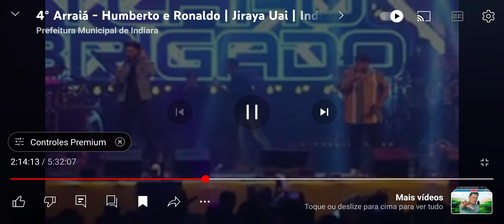20 de junho de 2024(2)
@HumbertoeRonaldo em Indiara